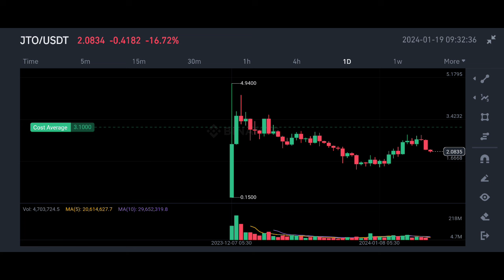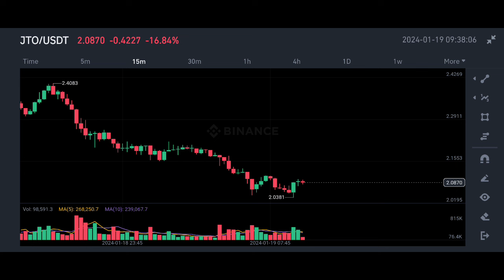Jto Token price prediction | jto coin price prediction | Jito Coin price prediction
✅ Spot Trade &
📈  Futures Trade

Indian Crypto Exchange You may Join  👇👇✅